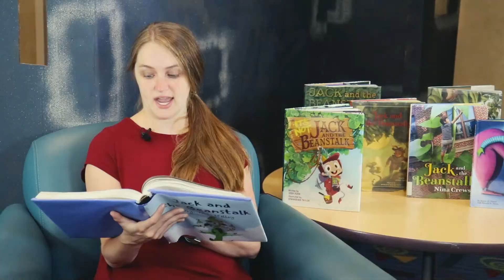Tuesday Tales: Jack and the Beanstalk with Ms. Holly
This week, Ms. Holly tells us the story of Jack and the Beanstalk!

Visit us at one of our 10 locations in Horry County, SC, or browse our collections at HCML.org for more books on Jack, Beans, and Giants!

Production:
Directed, Produced, and Edited by: Evelyn Thompson, Library Assistant - Emerging Media Department
With Assistance of: Addison Faulk, Bucksport Library
Performed by: Horry County Memorial Library Youth Service Librarians